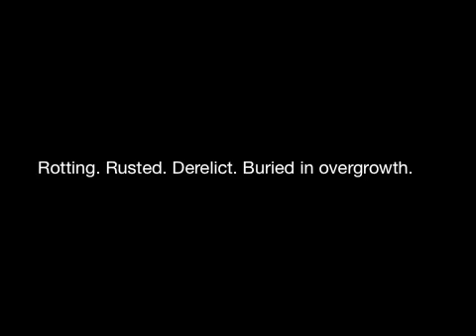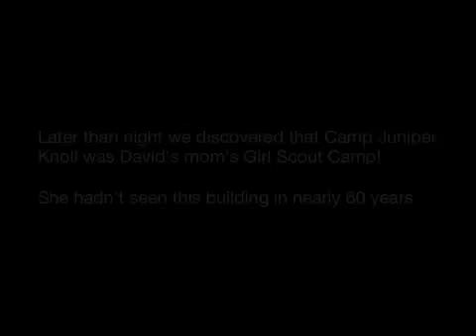Cabin moving outtakes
Some outtakes from the Moving of the 1950s cabin designed by architect Harry Weese. It had been abandoned at a nearby girlscout camp. here are some shots of how we moved it to camp.